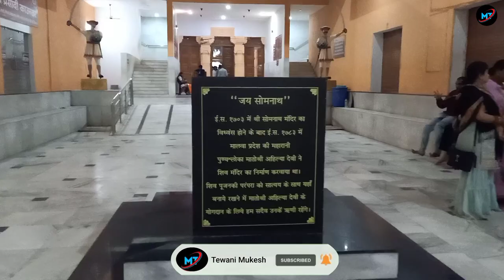Somnath । सोमनाथ मंदिर । Walkway In Somnath । Somnath Beach । Sagar Hanuman Somnath । Tourist Place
mukesh tewani
tewani mukesh
MT

shree somnath temple
somnath Dham
Somnath Walkway
Walkway in Somnath
somnath temple Gujarat
Somnath
Somnath Mahadev
somnath Beach video
somnath Beach
samundar darshan path somnath
सोमनाथ
Somnath temple walkway
Somnath tourist place
devo ke Dev Mahadev
Somnath Mandir
Somnath temple
Somnath darshan
Gujarat tourism